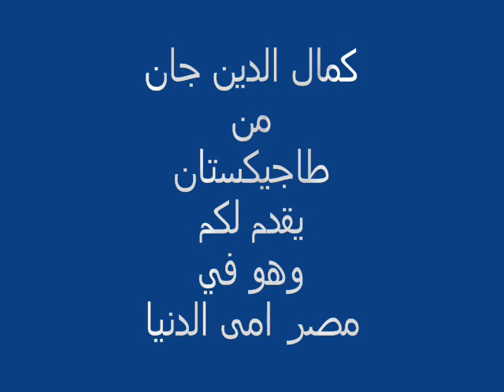Movie kamol jon